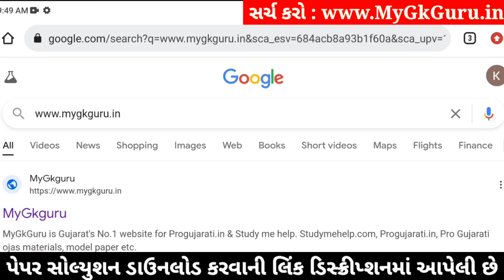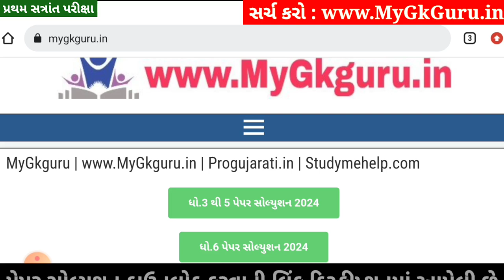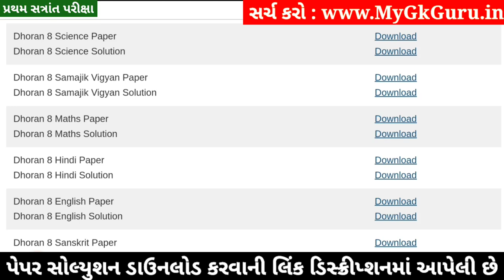💥 Std 8 Science Paper Solution 2024 80 Marks, Dhoran 8 Vigyan Paper Solution 2024 80 Marks, 22/10/24